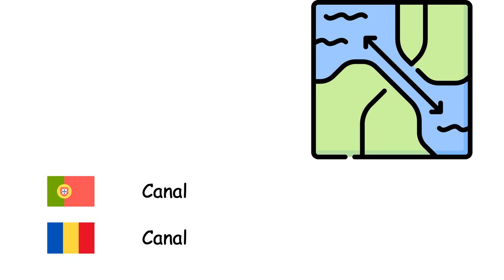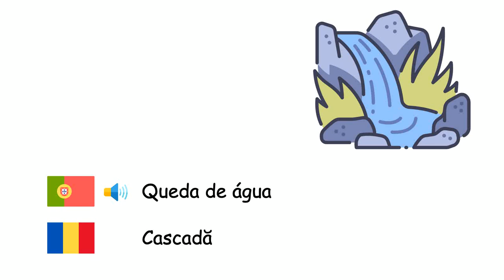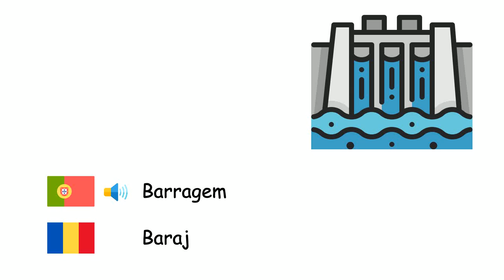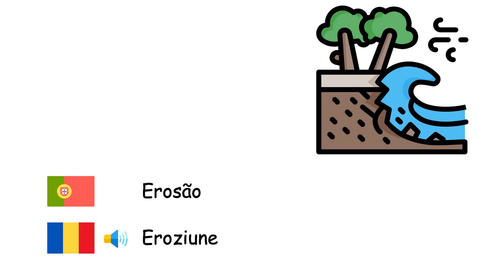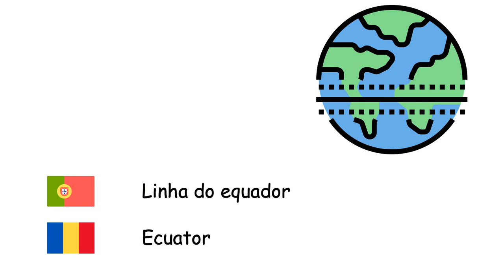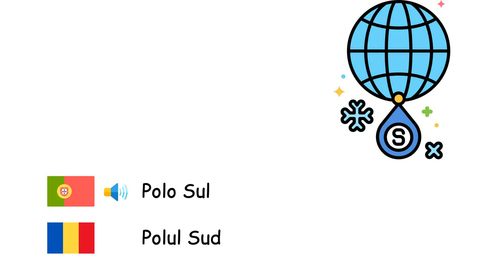Geografia (Língua romena) (pt-ro)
Fone TV
pt-ro-13
Geografie (Limba română)
Ilha - Insulă
Baía - Golf
Cabo - Cap
Estreito - Strâmtoare
Canal - Canal
Pântano - Mlaştină
Atol - Atol
Duna - Dună
Planície - Câmpie
Caverna - Peșteră
Queda de água - Cascadă
Cânion - Defileu
Península - Peninsulă
Planalto - Podiș
Vale - Vale
Montanha - Munte
Lago - Lac
Mar - Mare
Oceano - Ocean
Deserto - Deșert
Barragem - Baraj
Falésia - Faleză
Vulcão - Vulcan
Oásis - Oază
Laguna - Lagună
Sismo - Cutremur
Tsunâmi - Tsunami
Maré - Maree
Erosão - Eroziune
Clima - Climă
Tectónica de placas - Tectonica plăcilor
Latitude - Latitudine
Longitude - Longitudine
Bússola - Busolă
Continente - Continent
Horizonte - Orizont
Lava - Lavă
Magma - Magmă
Mapa - Hartă
Linha do equador - Ecuator
Seca - Secetă
Agricultura - Agricultură
Iceberg - Aisberg
Inundação - Inundație
Água subterrânea - Ape subterane
Atmosfera - Atmosferă
Solo - Sol
Trópico - Zonă tropicală
Polo Norte - Polul Nord
Polo Sul - Polul Sud
Petróleo - Petrol
Gás natural - Gaz natural